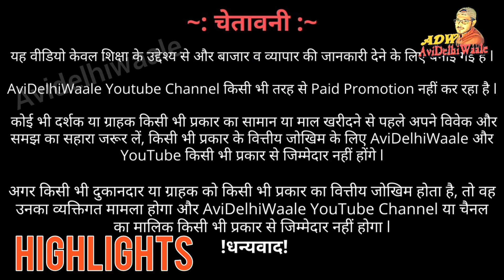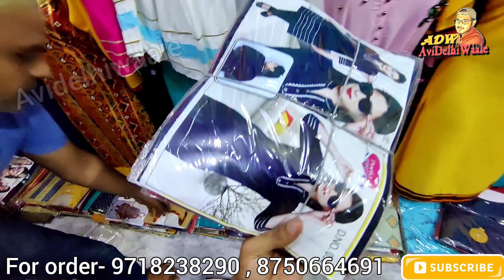एशिया में सबसे सुन्दर कुर्ती | Ladies Kurtis Plazzo, Suits, Sharara | Gandhinagar Kurti Market Delhi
Hello Friends,
Gandhi Nagar manufacturer | Dupatta ₹15 kurti ₹59 Pajami ₹30 Plazo ₹45 | Cheapest clothes market
Super Hit Kurti कलेक्शन,Cash On Delivery,ज़बरदस्त कुर्तीया,Chepest Price,Kurti Manufacturer

Shop Name :-  R.A.FASHION
Address:-  IX/597, Krishna Gali no.-3, Subhash Road, Gandhi Nagar, Delhi-31

searching keyword.
kurti manufacturer
fancy kurti wholesale market surat
Plozo wholesale market in Delhi
Top manufacturer in Delhi
Fancy party wear kurti wholesale market in Delhi
Best kurti wholesale market in Delhi
Cheap Fancy kurti
Fancy kurti wholesale market
Palazo set kurti wholesale market in Delhi
Fancy palazo

® AVIDELHIWAALE